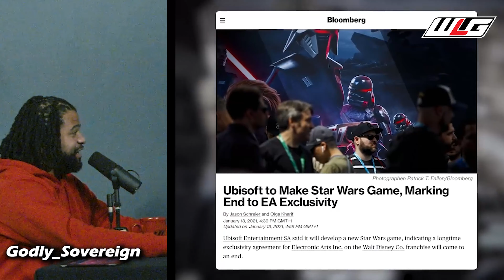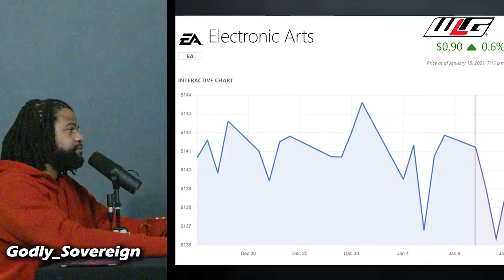Does It Pay To Delay? (WLG Ep.33)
This week we discuss the newest games that have been delayed until next year, the Cyberpunk apology video, and the announcement of the new Lucas films games.